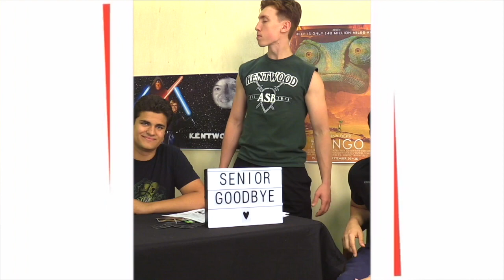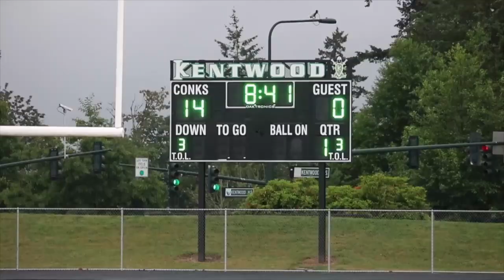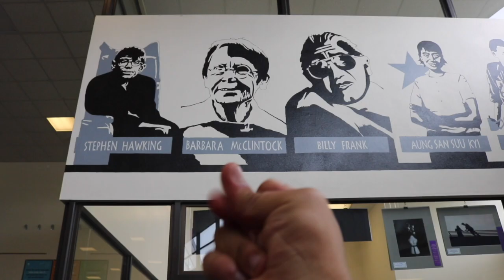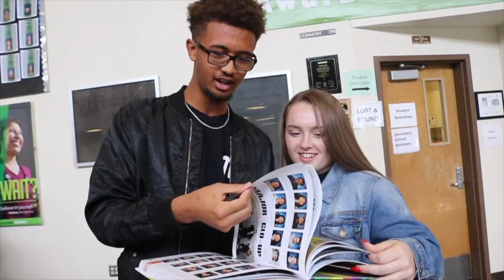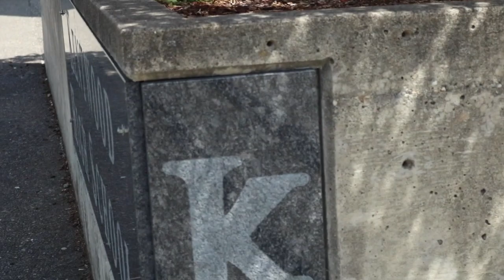CTV 06-13-18 Senior Goodbye